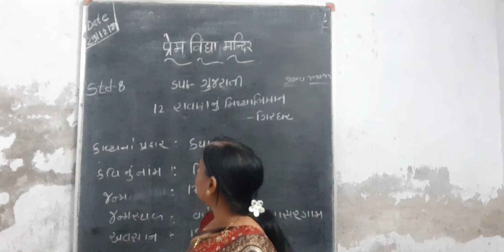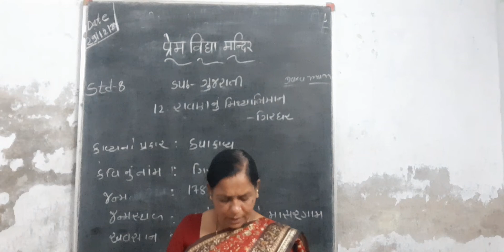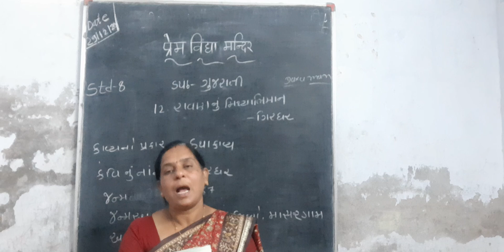Class 8 Gujarati chapter 12 part 1